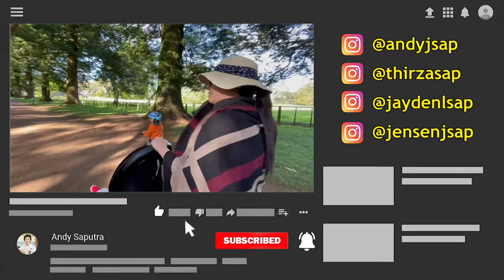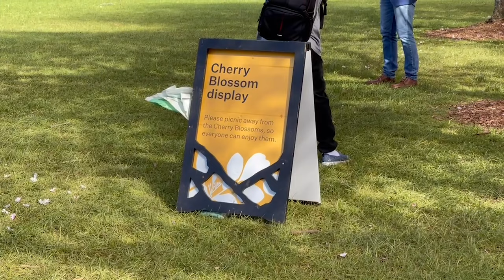Taman Bunga Sakura ala Selandia Baru: Wisata Cherry Blossom di Cornwall Park 2021 🌸🚲🦠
Pengalaman sekali seumur hidup! Wisata ke Cornwall Park saat Auckland lockdown level 3, suasananya asri dan tenang banget guys!

Siapa nih yang pengen wisata ke Jepang, tapi sedang ada di New Zealand? Jangan khawatir karena di New Zealand kalian juga bisa banget menikmati keindahan hamparan Taman Bunga Sakura. Ayo cobain wisata low budget di Cornwall Park New Zealand.

Dalam video ini kita mau berwisata ke Cornwall Park untuk menikmati keindahan Cherry Blossom nih guys. Ini adalah pengalaman pertama Baby Jensen bertemu Bunga Sakura. Sedangkan, Jayden malah asik banget nih berkeliling main sepeda di taman.

Buat kalian yang ingin menikmati keindahan Bunga Sakura, jangan lupa untuk mengunjungi Cornwall Park pada Akhir September atau Awal Oktober setiap tahun ya!

00:00 Intro
01:44 Suasana lockdown di Cornwall Park
03:32 Waktu terbaik Cherry Blossom
04:44 Bunga Sakura pertama Jensen
05:53 Aturan mengunjungi Cherry Blossom
07:23 Kuat nggak Jayden?
08:07 Rumah dengan Pohon Sakura
08:44 Closing

FAQ tentang Cherry Blossom di Cornwall Park, New Zealand

[Tentang Bunga Sakura di Cornwall Park]
Bunga sakura di Cornwall Park mekar setiap tahun dari sekitar pertengahan akhir September dan seterusnya untuk jangka waktu sekitar 4 minggu (ini tergantung pada cuaca).

[Koleksi Bunga Sakura di Cornwall Park]

1. Prunus x yedoensis 'Awanui' - Ditanam di taman pada tahun 1996. Memiliki kumpulan bunga tunggal besar berwarna merah muda dan daun hijau bergerigi yang berubah menjadi kuning keemasan di musim gugur.

2. Prunus 'Accolade' - Ditanam di taman pada tahun 1998. Sekelompok besar bunga semi-ganda, merah muda kaya pada batang telanjang.

3. Prunus campanulata 'Sakura Taiwanese' - Ditanam di taman antara 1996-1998. Bunga merah muda tua mekar lebih awal dari bunga sakura lainnya di bulan Agustus.

[Lokasi Cherry Blossom di Cornwall Park]
Ada dua lokasi untuk melihat bunga sakura di taman. Koleksi terbesar terletak di tengah Pōhutukawa Drive di sebelah kanan saat masuk dari gerbang utama di Greenlane West. Koleksi kedua yang lebih kecil terletak di sepanjang Pūriri Drive, di sebelah kiri saat bergerak menuju Campbell Crescent.

[Bisakah saya piknik di bawah pohon?]
**UPDATE** Selama COVID-19 Alert Level 3, piknik tidak diizinkan di mana pun di taman, termasuk di sekitar bunga sakura.

Cherry Blossom biasanya mengundang banyak pengunjung. Keramaian inilah yang membuat pengurus taman meminta pengunjung untuk tidak piknik di bawah Pohon Sakura. Meski begitu, pengunjung masih diizinkan piknik di lapangan sambil menikmati keindahan Sakura dari kejauhan. Sehingga, semua pengunjung memiliki kesempatan yang sama untuk menikmati keindahan Bunga Sakura.

[Hal-hal yang perlu diperhatikan saat mengunjungi Bunga Sakura]
Saat merencanakan kunjungan selama bulan Oktober, pertimbangkan bahwa parkir di dekat bunga sakura utama mungkin sulit dan mungkin antriannya akan cukup ramai.

[Ingin cepat menikmati Bunga sakura?]
Pergilah ke lokasi Pūriri Drive untuk menghindari parkir mobil yang sibuk dan lebih dekat dengan pepohonan.

Hingga saat ini, masih belum ada jalan pintas di Cornwall Park. Untuk mengakses Bunga Sakura Anda harus masuk melalui pintu masuk utama di Green Lane barat atau di sepanjang Pūriri Drive.

Jangan parkir di rumput atau berhenti di jalan raya ya!

[Tips Singkat berwisata ke Cornwall Park]
Kunjungan hari kerja lebih sepi daripada akhir pekan. Mampir setelah bekerja untuk melihat bunga bukan ide yang buruk lho! Taman tutup pukul 8 malam mulai 1 Oktober setiap tahun.

[Gimana kalau di Taman RAME Banget?]
Kunjungi Bunga Sakura di sepanjang Pūriri Drive. Lokasi ini umumnya lebih tenang untuk dikunjungi dan tetap sama cantiknya.

The Saputras